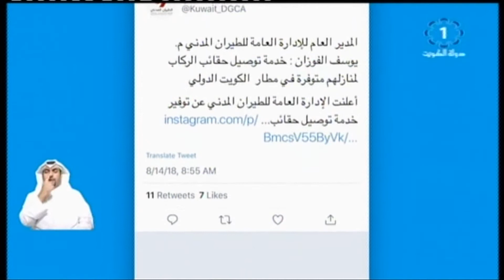مطار الكويت الدولي يوفر خدمة توصيل حقائب الركاب لمنازلهم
تلفزيون الكويت: مطار الكويت الدولي يوفر خدمة توصيل حقائب الركاب لمنازلهم